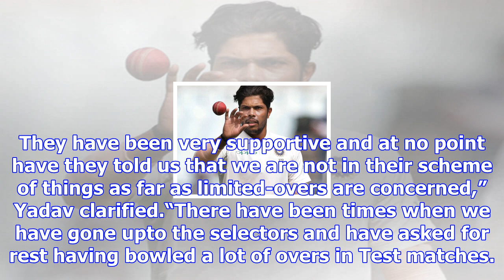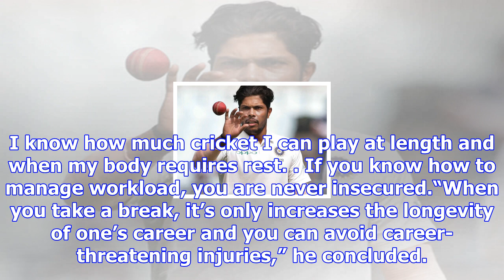This indian attack has the ability to get 20 south african wickets: umesh yadav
more-in Fast bowler Umesh Yadav says the current Indian attack has the ability to take 20 wickets in...